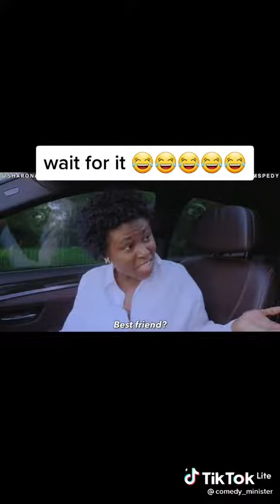A NE PAS RATER Baby before we go 🚶I NEED TO TOLD YOU SOMETHING